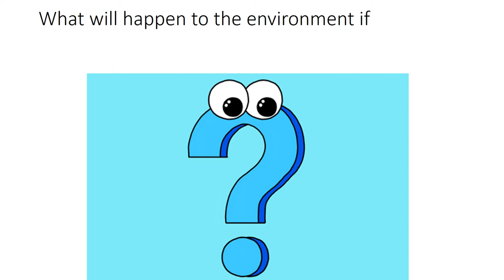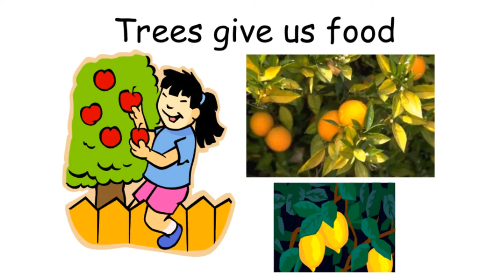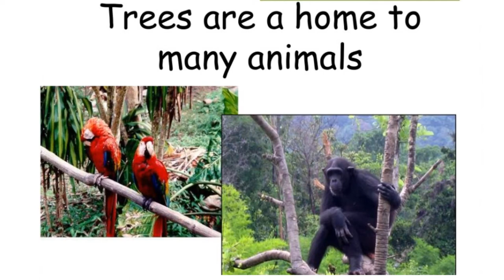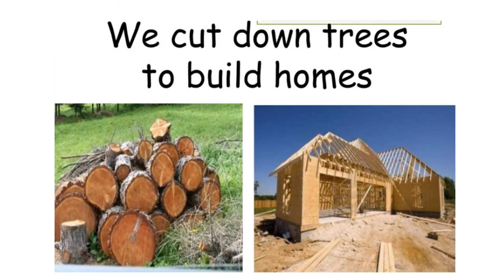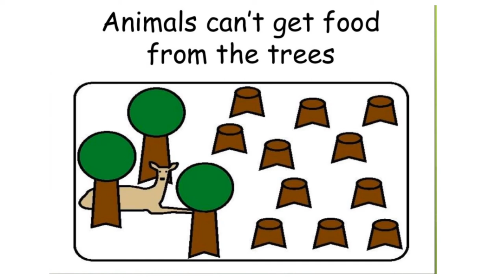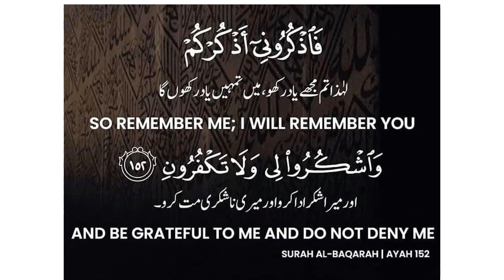English 4/Chapter 5.12/Deforestation/poem Thank You Lord in Urdu